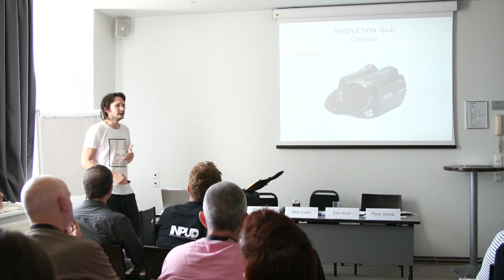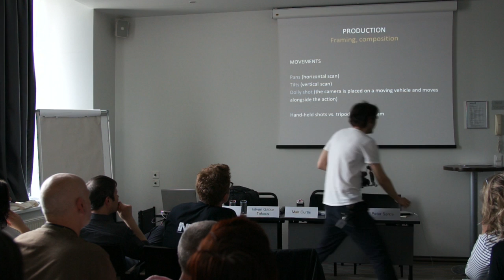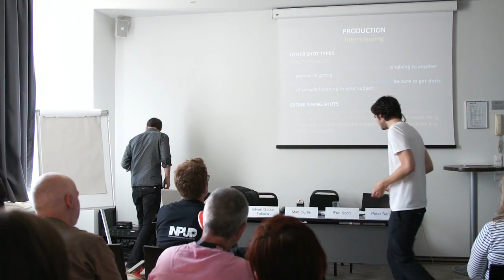István Gábor Takács - Video Advocacy in a Nutshell (Gear, filming and interviewing techniques)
Presented at the workshop titled "Low threshold digital video storytelling for harm reduction advocacy, activism, and education" are now available on video. The workshop was held in Vilnius at the International Harm Reduction Conference.